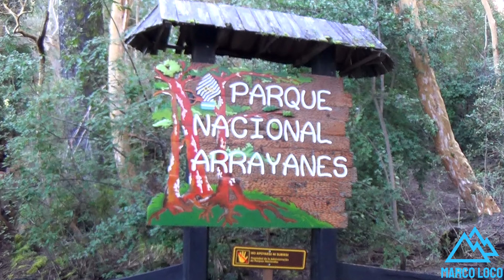Nahuel Huapi, Argentina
Lago Nahuel Huapi, Isla Victoria, Parque Nacional Los Arrayanes, Argentina, Bariloche,